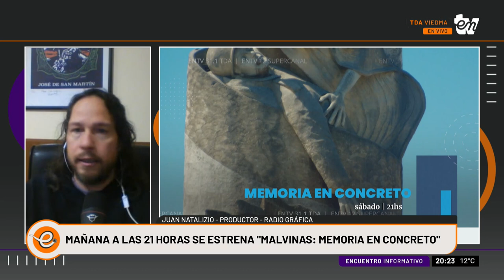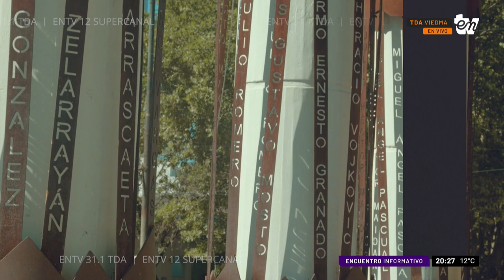ENTV ESTRENA MALVINAS: MEMORIA EN CONCRETO | JUAN NATALIZIO | INFORMATIVO